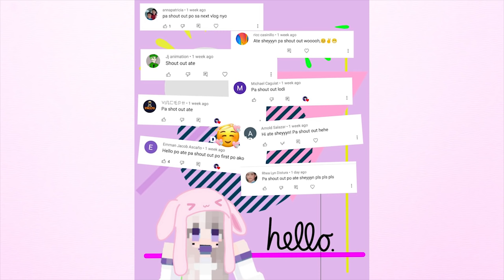MINECRAFT ONE BLOCK PART 1 WITH PEPESANTV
Part 2?